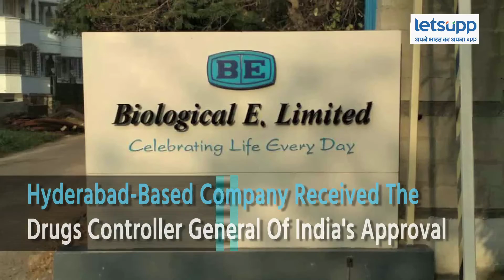Biological E’s Covid-19 Vaccine Gets Regulatory Nod For Kids Trial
The Indian drug regulator has approved a human trial of Biological E’s Covid-19 vaccine for efficacy on kids above 5 years besides permitting the phase-III clinical trial